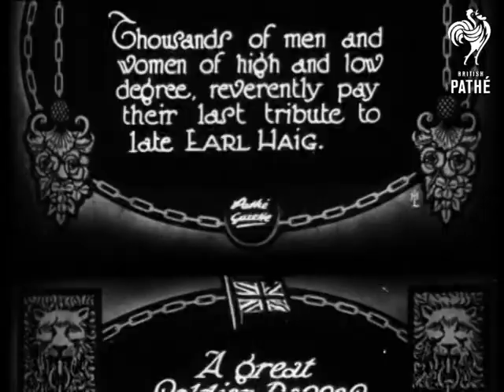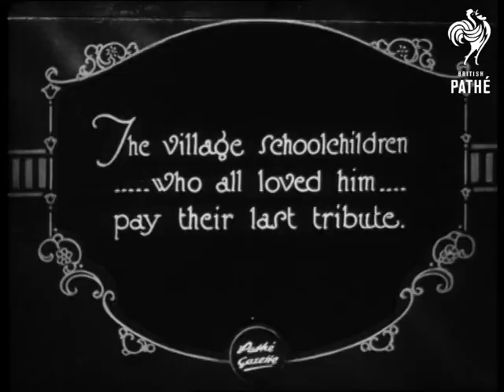A Great Soldier Passes (1928)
People pay their respects to the late Earl Douglas Haig, we visit the ancestral home of the Haigs and the Earl's final resting place and see footage of his funeral procession.

Full titles read: "A great soldier passes - Thousands of men and women of high and low degree, reverently pay their last tribute to late Earl Haig."

London.

M/S of a church tower; tilt down to show dozens of people making their way into the church; a policeman stands by as the men and women go inside.  Brief shot inside the church of Earl Haig's coffin; two soldiers stand either side.  People are seen coming out of the church, having paid their respects.

Intertitle reads: "Bemersyde... ancestral home of the Haigs."

Scotland - L/S of a large house, pan left to show the driveway.

Intertitle reads: "Dryburgh Abbey... his resting place."

L/S of the ruins of Dryburgh Abbey and graveyard.

Intertitle reads: "The village schoolchildren ... who all loved him... pay their last tribute."

L/S of a small group of children in a school yard; they look up at a Union Jack flag flying at half mast.  M/S as a girl from the group places a wreath at the base of the flagpole, and the children salute the flag.

Several shots then show the funeral procession of Earl Haig; crowds line the streets as a long military parade passes; numerous military men are on horseback; a military band is seen in the procession.  The parade seems to march down the Mall; we see the coffin being pulled along on a cart by horses; several civilian men in the procession carry wreaths.  The coffin arrives outside Westminster Abbey and is carried inside.
 FILM ID:714.3